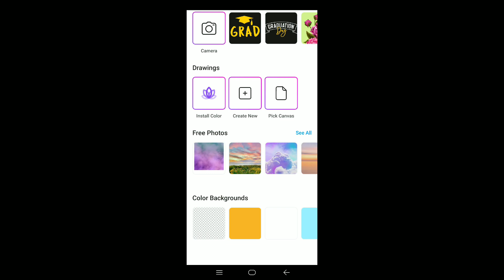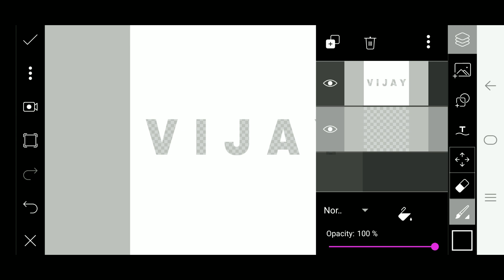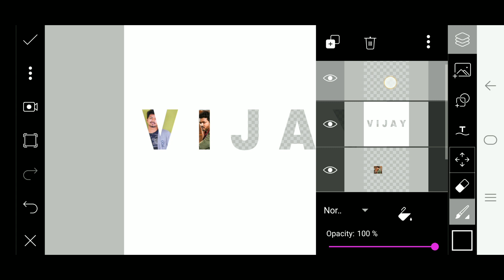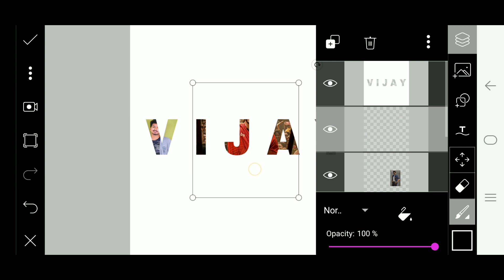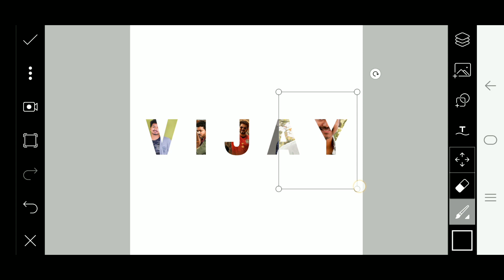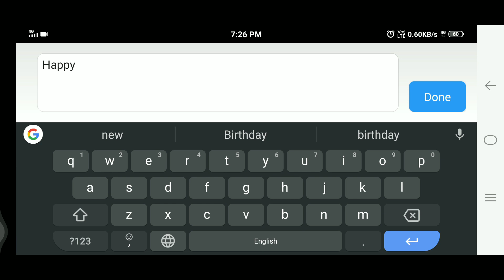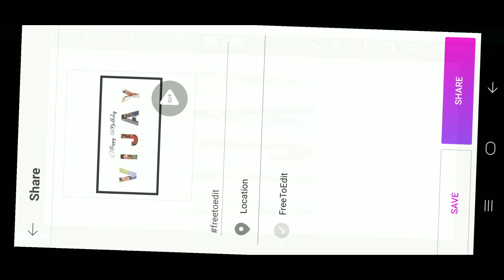Picsart "Letter Portrait" || Birthday Editing in Picsart 2020 | Name Editing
Frame your Name with photos . In this tutorial you will learn how to do letter portrait in picsart
birthday editing ideas

Audio from YouTube library  🎵

how to make images in Name
birthday editing in picsart
birthday editing ideas
picsart birthday editing
letter portrait in picsart
picsart letter portrait